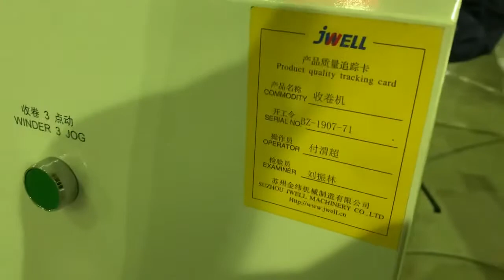Twin screw PET sheet line for Mexico customer April LEE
JWELL  MACHINERY is one of the largest manufacturers of plastic extrusion machinery in China. Based in CHINA, JWELL supplies turn-key systems for Compounding, Film,sheet and Extrusion applications where tailor-made solutions meet high performance and efficiency.